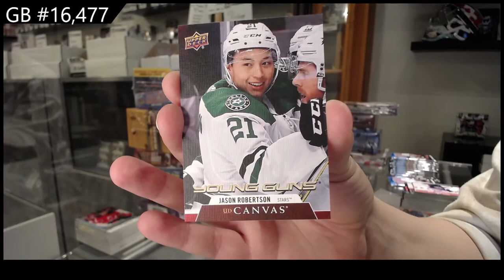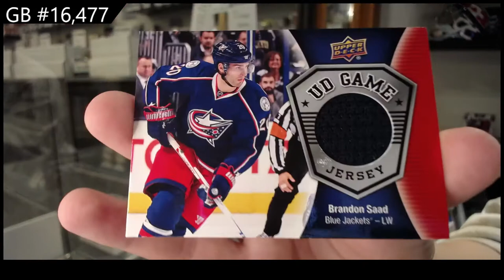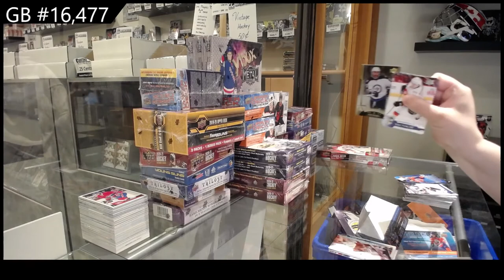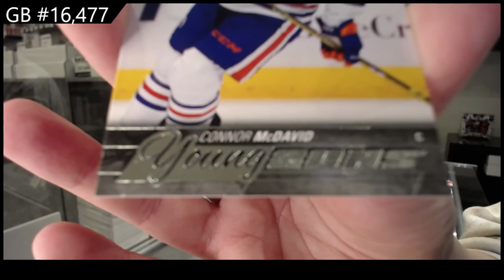Upper Deck Series 1 & Series 2 Hockey 10 Box Break - C&C GB #16,477